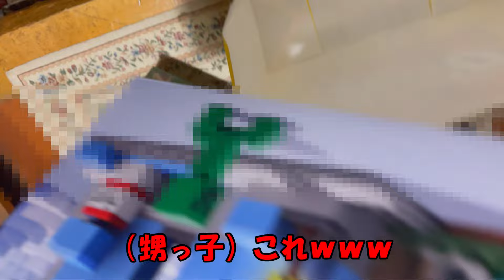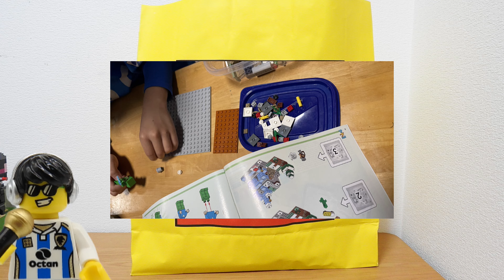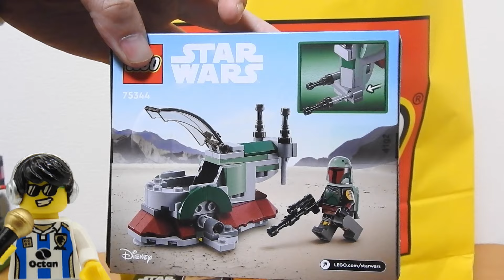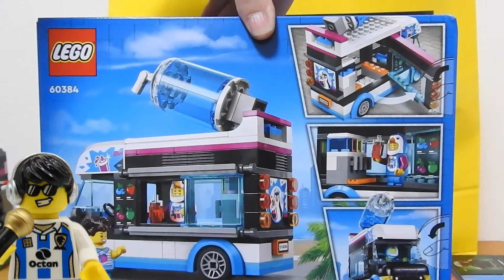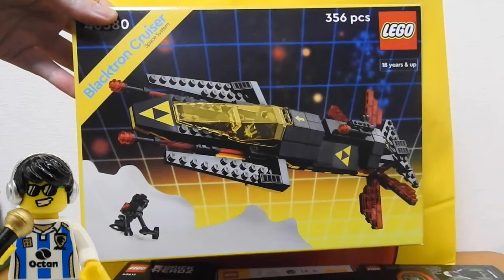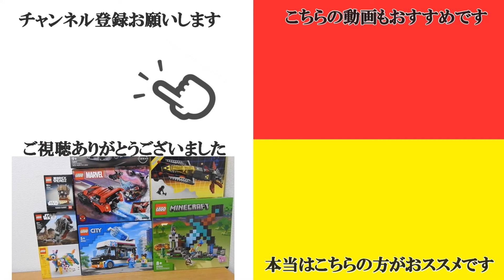レゴストア 2023年初売りで新製品を買いまくってきたらオマケも貰えました